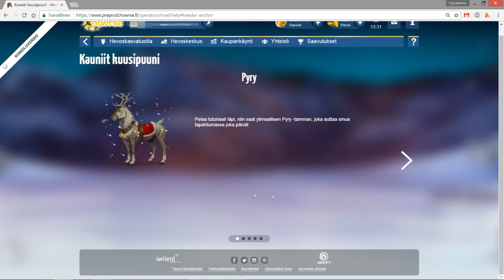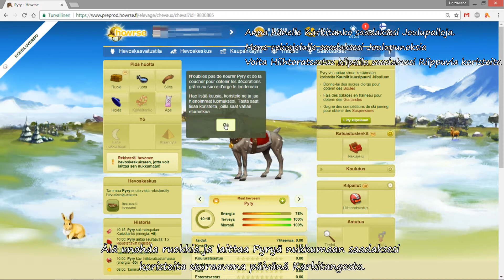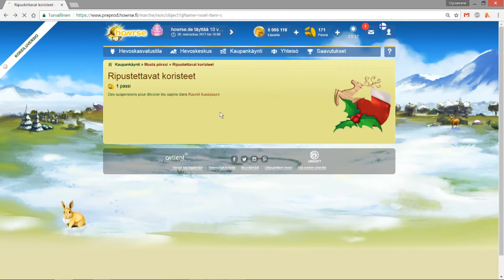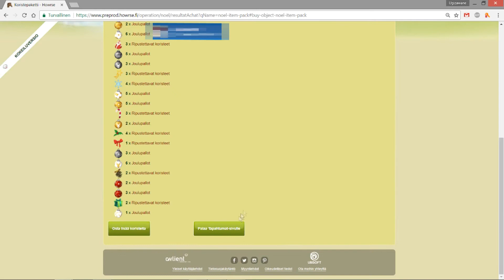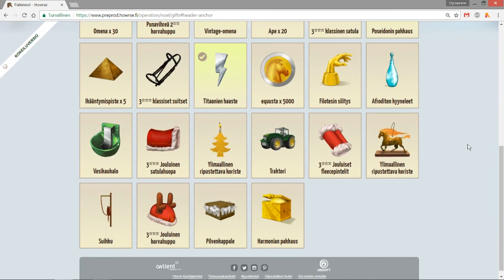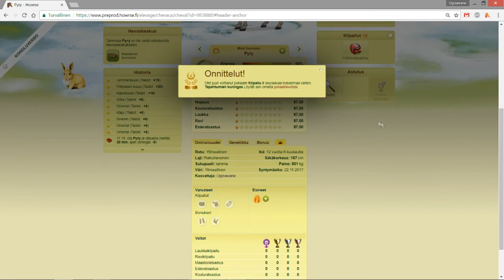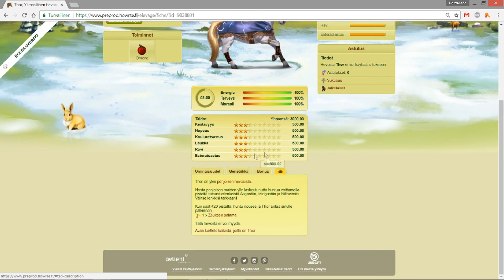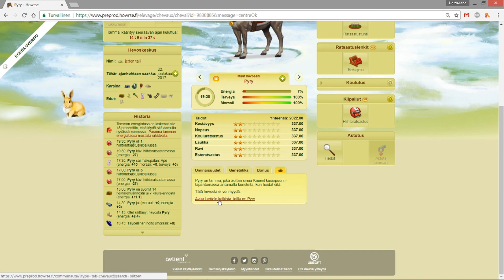Spoiler: Joulukuu - Osa 2 (Kauniit kuusipuuni)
Eli Joulukuun tapahtuman osa 2 ja palkinnot että ylimaallinen.

Viimeinen päivä korruptoitui siinä samassa kuin Osa 1 ja mini-tapahtuma. :/